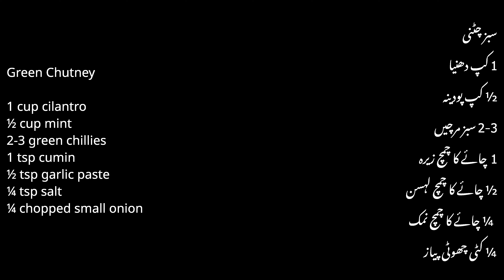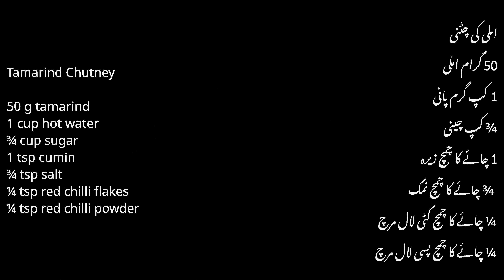Green Chutney and Tamarind Chutney Recipe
How to make green mint and cilantro (dhaniya pudina) chutney | sweet and sour imli tamarind chutney recipe in Urdu and English.